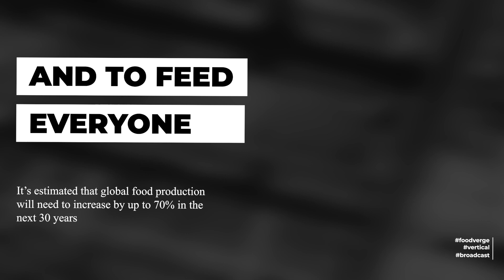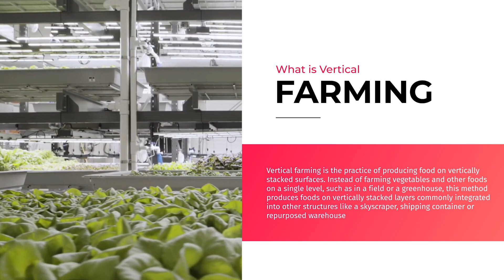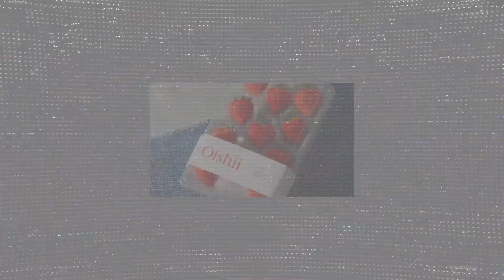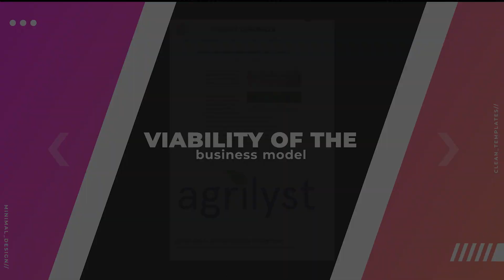Vertical Farming 2024 | Future of Agriculture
Vertical Farming 2022 is accelerating.

Vertical farming is the practice of producing food on vertically stacked surfaces. Instead of farming vegetables and other foods on a single level, such as in a field or a greenhouse, this method produces foods on vertically stacked layers commonly integrated into other structures like a skyscraper, shipping container or repurposed warehouse
To optimise growing conditions, these indoor spaces require a tightly controlled growing environment. Temperature, light, humidity, and nutrition must be tracked and maintained to ensure consistent year-round growth of vegetables. The objectives of vertical farms are to maximise yield in a limited growing space.

We discuss the benefits and limitations and three interesting food innovation projects in the vertical farm world.

FREE DESIGN THINKING COURSE
Sign up for our Free 5 Day Design Thinking Course

RECOMMENDATIONS
Our favourite tools to make videos like this:

The Mic We Use: Blue Yeti Nano Premium USB Mic Black with Knox Gear Headphones and Pop Filter

Favourite Online Business Book:
How to Get Paid for What You Know By Graham Cochrane

Best Youtube Book:
"YouTube Secrets: The Ultimate Guide to Growing Your Following and Making Money by Sean Cannell"

Design Thinking Best Books:
For Digital Business:
"The Design Thinking Playbook by Michael Lewrick"

Best One for Understanding Design Thinking:
"Change by Design by Tim Brown"

Best one for Ideation:
"10 Types Of Innovation by Larry Keeley"

Chapters:
0:00 Market Overview & Insights
1:36 What is a Vertical Farm?
2:15 History Of Vertical Farming
3:22 Benefits of Vertical Farming
3:55 Innovation: Oishii
4:37 Innovation: Grown Underground
5:06 Innovation: Space Food
5:31 Limitations of Vertical Farms
7:19 Verdict: Is it the Future of Horticulture?